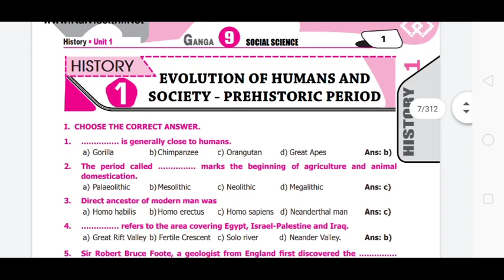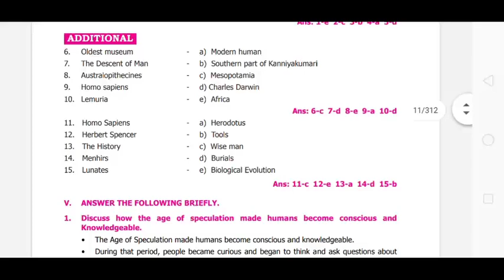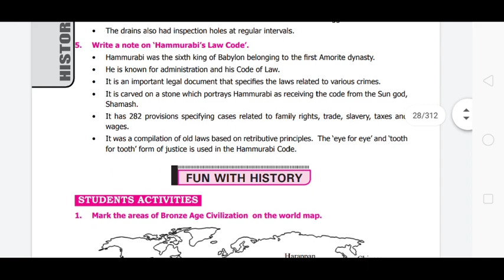9th Social Science Guide 2019 | 5 minute maths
9th Social Science Guide 2019 | 5 minute maths